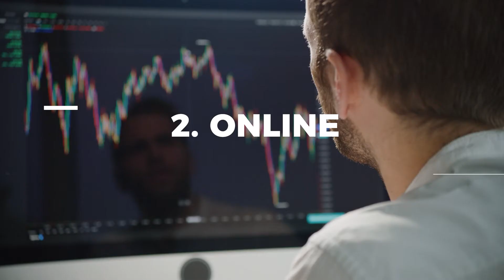The London Academy of Trading Reopens its Doors to Students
London Academy of Trading has reopened its doors with COVID-19 safety measures. We’re excited to welcome students back to campus to study our range of programmes including Introduction to Financial Markets and Trading, Advanced Trading Skills, and Options Trading. In addition to learning the most contemporary skills for working with financial markets, our courses come with a range of support including expert mentor support (available for ten hours a day) and daily market analysis webinars. Also, to help you with the cost of studying, we offer flexible payment plans with 0% interest.

Unsure about coming to campus? Choose to study online or through a blended approach so you can mix days at our London campus with learning at home. We also offer you the option to pause and restart your course at any time, giving you the flexibility to fit your studies around your schedule.

Want to find out more about studying at the UK’s 1st accredited trading academy?

Visit Us:
30 Holborn,
Buchanan House, London,
EC1N 2HR